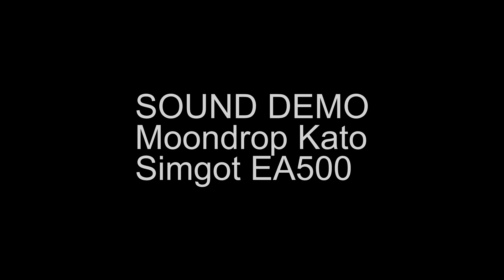[Áudio - Sound Demo] Moondrop Kato vs. Simgot EA500 [Comparativo]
🗣️ Sound Demo comparativa Moondrop Kato vs. Simgot EA500

Fones e acessórios citados:
💲 Moondrop Kato
💲 Simgot EA500

Ajude o canal MusiCafé e participe do grupo exclusivo de Telegram, sorteios e vídeos exclusivos:

O equipamento analisado aqui  foi emprestado para fins de review e não há nenhum conflito de interesses ao publicar essa análise.